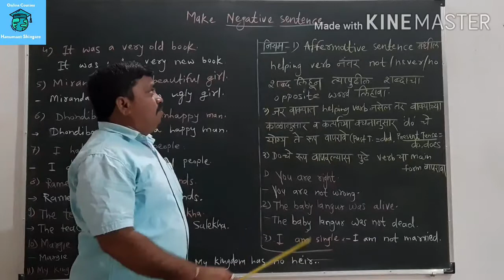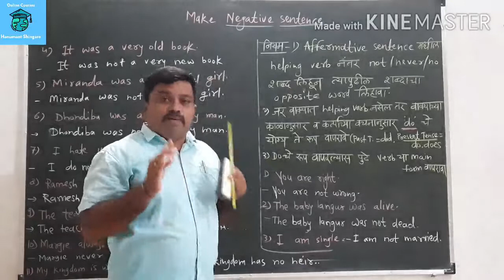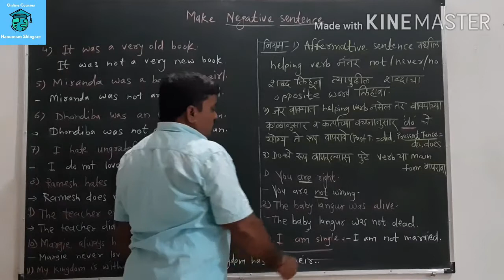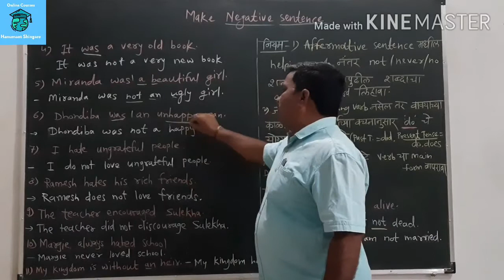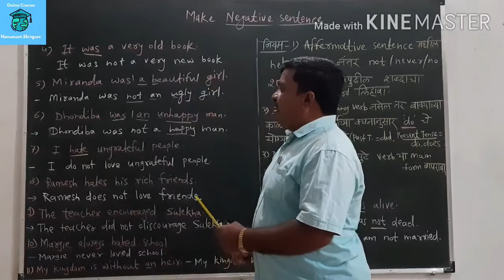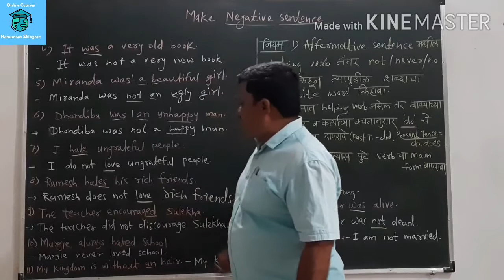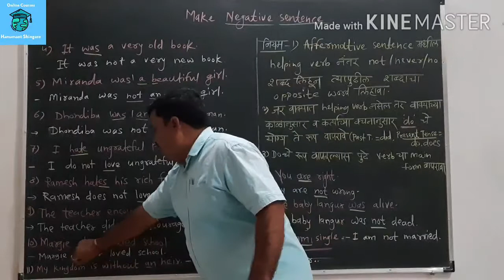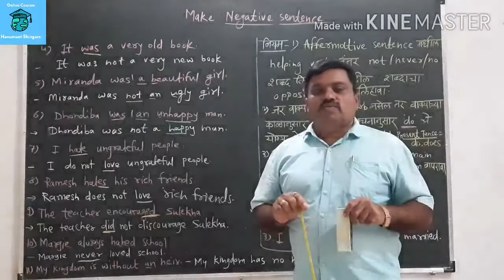Make Negative sentence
This video is useful for 8th to graduate students as well as MPSC exams.
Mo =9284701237